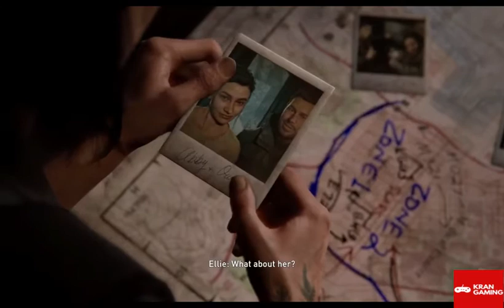THE LAST OF US 2 Gameplay Walkthrough Part 4 [4K PS4 PRO] No Commentary All Cutscenes (FULL GAME)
Here it is. The Last of Us 2 Gameplay - No Commentary